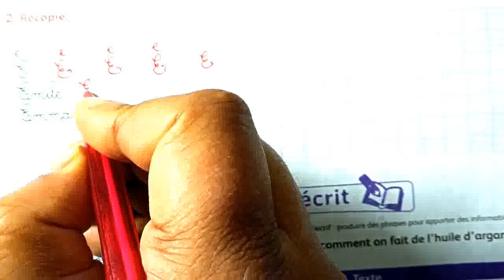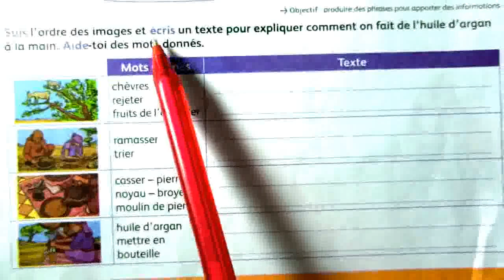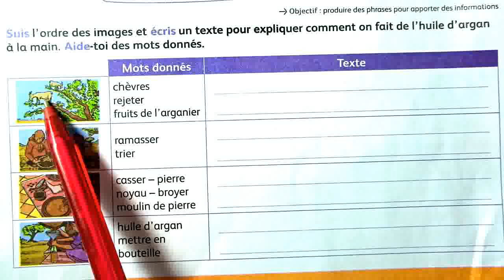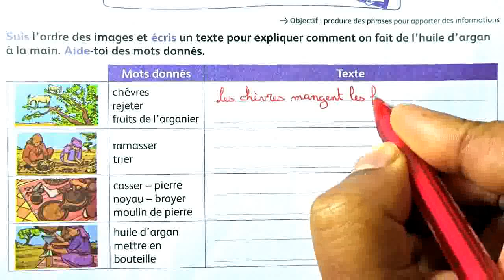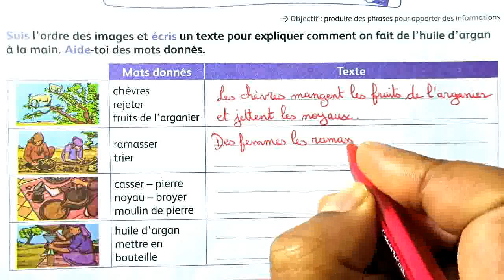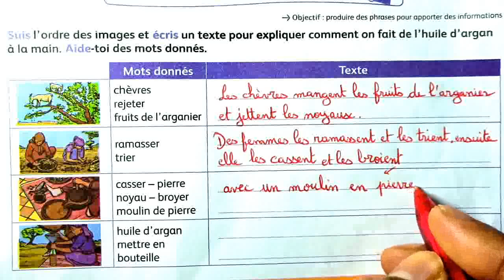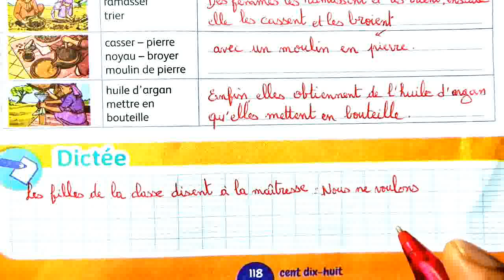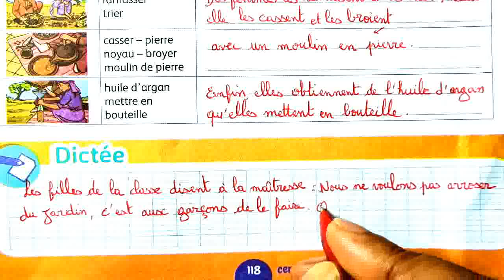4 AEP mes apprentissages page 118 Dictée La lettre s entre deux voyelles Production de l’écrit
école chadli
_______________________________9_____________________________

_______________________________8_____________________________

_______________________________7_____________________________

_________________________6___________________________________

_____________________________5_______________________________

_____________________________4______________________________

_________________________________3___________________________

_________________________________2__________________________

4 AEP mes apprentissages page 118 Dictée La lettre s entre deux voyelles Production de l’écrit